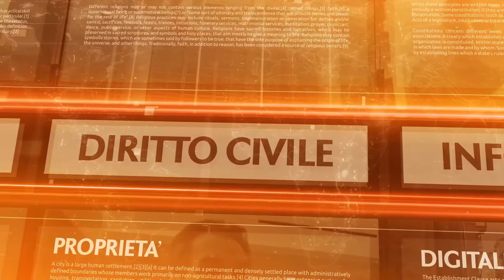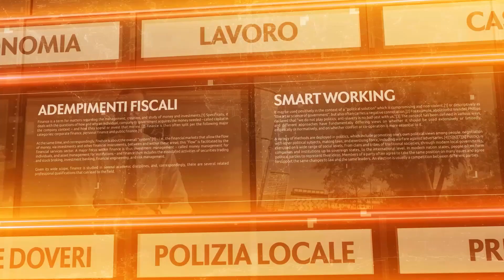A tu per tu con - 28 novembre 2022 - Gianni Sansonne Commissario di Polizia Locale Milano